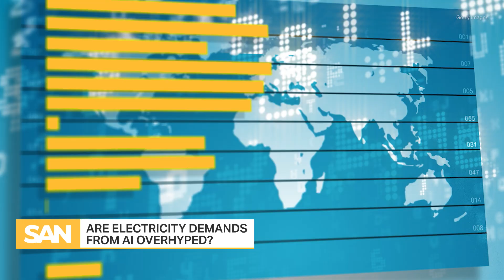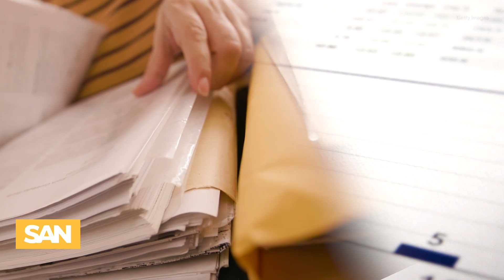Researchers question AI data centers’ ‘eye-popping’ energy demands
Jonathan Koomey remembers the hype around electricity demand during the dot-com bubble. Now, he is raising the alarm over stark parallels he sees between that decades-old speculation and the projected energy demand of artificial intelligence data centers.